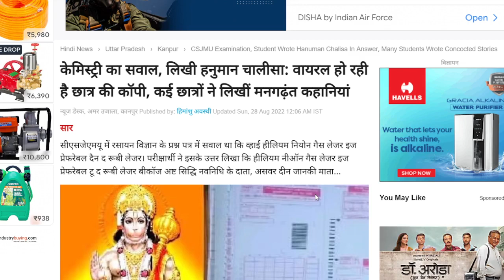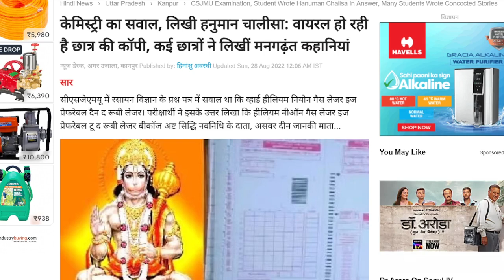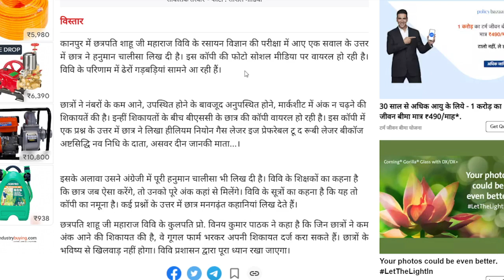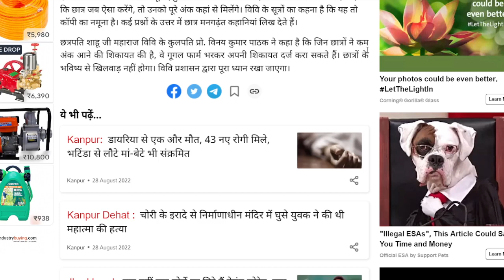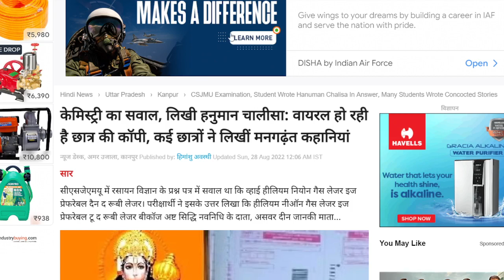Csjmu Results 2022🔴|Kanpur University Latest Update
kanpur_university_ba 3rd_year_result
csjm_ ba_2nd_year_result_2022

CSJMU RESULT GOOD NEWS | csjmu results 2022 | csjm latest news | csjmu result latest news today

csjmu_ba_3rd_year_result_2022
kanpur_university_ba 3rd_year_result
csjm_ ba_2nd_year_result_2022

ba 3rd year result 2022 kanpur university
ba result 2022 kab aayega
ba second year result 2022
b.a. second year ka result kab aayega
b a ka result kab aayega 2022
b.a final year ka result kab aayegaa
ba 2nd year result 2022 kanpur university
ba 2nd year result 2022 csjmu
bba result 2022
ba second year ka result kab niklega
csjm result latest news today
ba 3rd year result csjmu 2022
b a 3rd year result 2022 kab aayega
ba 2nd year result
ba kanpur university result 2022
csjmu result
ba3rd year result 2022
ba 3rd year result 2022 csjmu
kanpur university results
ba final ka result kab aaega
ba 2nd year kanpur university ka result
ba 3rd year kanpur university ka result
ba second year 2022 ka result kab aayega
csjm result
csjmu ba result
csjmu ba results 2022
csjmu
ba 3 result 2022 csjmu
ba ka result kab nikalega
ba result
csjm ba result
csjm university kanpur result 2022
b a final result 2022
ba result csjmu
ba 3rd year ka result kab aaega
ba 3rd year result 2022 csjm
ba result 2022 csjmu
2nd year result 2022
dbrau result 2022
kanpur university ba ka result kab aayega
b sc result 2022
b.a. second year ka result kab tak aayega
ba ka result kab aayega 2022 csjmu
csjm
csjmu ba 3rd year private result 2022
ba final result 2022
ba result 2022
ba result kanpur university 2022
b.a part 2 ka result kab aayega 2022
b.a. final ka result kab aaega
b.a 3rd year result 2022 csjm
b.a. third year ka result kab aaega
bsc final ka result kab aaega